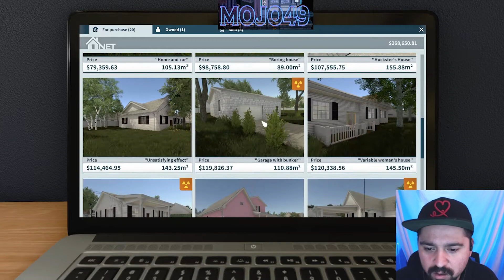Samarta Myers House | I H8 Scary Things!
Well, I thought house flipper was a classic family fun game. Boy was I wrong.